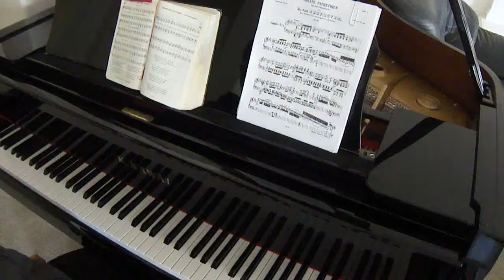Hymn 161 Praise the Savior ye who know Him